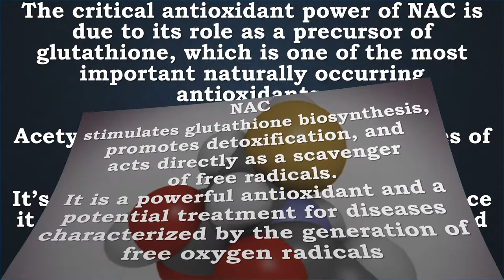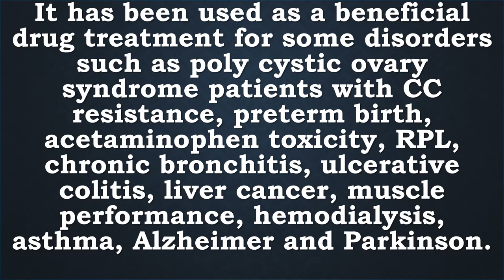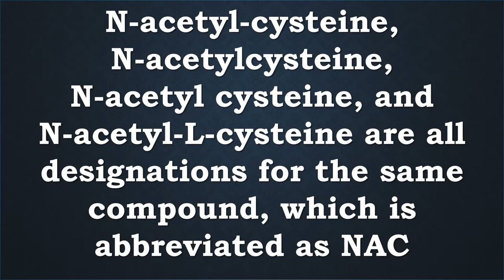N Acetyl Cysteine | Glutathione, Detox, Antioxidant, Mucous, Antiviral, Chemical Toxicity, Cancer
Recommended Supplements –
BulkSupplements Pure NAC (N-Acetyl L-Cysteine) Powder (100 grams)
N-acetyl L-cysteine (NAC) is a more bioavailable form of the original L-Cysteine, another kind of sulfur based amino acid type. Cysteine is still quite useful alone though, as it is necessary for the sulfation cycle to take place. The sulfation cycle results in overall detoxification of the body as well as a reduction of stress that results from oxidation all around which means that this benefits physical fitness.

Life Extension N-Acetyl Cysteine 600 Mg, 60 vegetarian caps
Works to break up pulmonary and bronchial mucous
Contains antioxidants for removal of free radicals in the body
Acts as a precursor for glutathione synthesis and stimulates enzymes involved in glutathione regeneration

N-Acetyl Cysteine Glutathione, Detox, Antioxidant, Mucous, Antiviral, Chemical Toxicity, Cancer, Mitochondria, Heavy Metals, Liver, Kidneys, Asthma, Alzheimer and Parkinson

N-Acetyl-Cysteine is a more stable synthetic version, of the naturally occurring amino acid Cysteine

NAC stimulates glutathione biosynthesis, promotes detoxification, and acts directly as a scavenger of free radicals. It is a powerful antioxidant and a potential treatment for diseases characterized by the generation of free oxygen radicals

The critical antioxidant power of NAC is due to its role as a precursor of glutathione, which is one of the most important naturally occurring antioxidants. Acetylcysteine regenerates liver stores of glutathione.
It’s important for active individuals since it protects tissues from exercise-induced oxidative stress

It is used as a mucolytic agent to reduce the viscosity of mucous secretions.
The physiologic effect of acetylcysteine is by means of Increased Glutathione Concentration and Decreased Respiratory Secretion Viscosity
This agent also reduces disulfide bonds in mucoproteins, resulting in liquification of mucus.

 It has also been shown to have antiviral effects in patients with HIV due to inhibition of viral stimulation by reactive oxygen intermediates.

Studies have indicated that preserving impact of NAC against the toxicity of chemicals is due to its dual role as a nucleophile and as a -SH donor (7). (Sulf-hydryl)
Acetylcysteine is an Antidote for Acetaminophen Overdose
An 18-dose oral course of NAC is currently the mainstay of treatment for acetaminophen-induced hepatotoxicity.

Some evidence suggests that acetylcysteine may exert an anti-apoptotic effect due to its antioxidant activity, possibly preventing cancer cell development or growth.
NAC prevents apoptosis and oxygen related genotoxicity in endothelial cells by increasing intracellular levels of glutathione and decreasing mitochondrial membrane depolarization

N-acetylcysteine also appears to have some clinical usefulness as a chelating agent in the treatment of acute heavy metal poisoning, both as an agent capable of protecting the liver and kidney from damage and as an intervention to enhance elimination of the metals.

It has been used as a beneficial drug treatment for some disorders such as poly cystic ovary syndrome patients with CC resistance, preterm birth, acetaminophen toxicity, RPL, chronic bronchitis, ulcerative colitis, liver cancer, muscle performance, hemodialysis, asthma, Alzheimer and Parkinson.

Through its role as a modulator of the glutamatergic system, cysteine influences the reward-reinforcement pathway.
 Because of these functions, NAC may exert a therapeutic effect on psychiatric disorders allegedly related to oxidative stress (e.g., schizophrenia, bipolar disorder) as well as psychiatric syndromes characterized by impulsive/compulsive symptoms (e.g., trichotillomania, pathological nail biting, gambling, substance misuse).
Schizophrenia, Bipolar Disorder, Drug Dependence, Trichotillomania, Pathological Nail Biting, Pathological Gambling, Pathological Skin Picking, Smoking,

With regard to side effects, oral or inhaled NAC has been associated with drowsiness, stomatitis, clamminess, rhinorrhea, and hemoptysis. While side effects are generally mild, there are rare reports of renal stone formation during NAC treatment.

N-acetyl-cysteine, N-acetylcysteine, N-acetyl cysteine, and N-acetyl-L-cysteine are all designations for the same compound, which is abbreviated as NAC